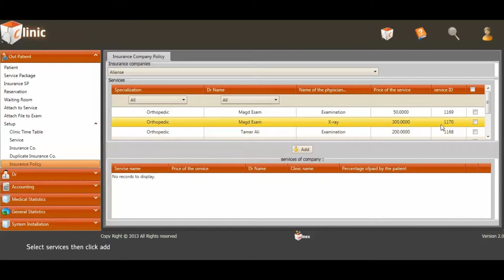Tutorial - Manage Insurance Policy - Clinic App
This video shows you how to Manage Insurance Policy in Winex clinic application